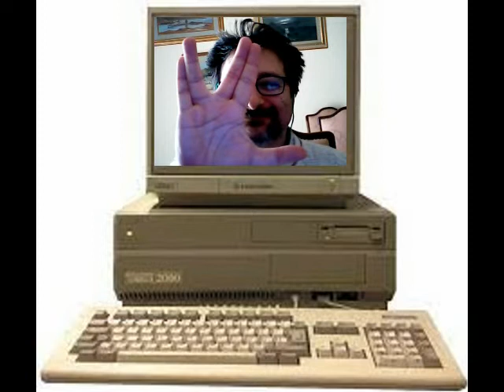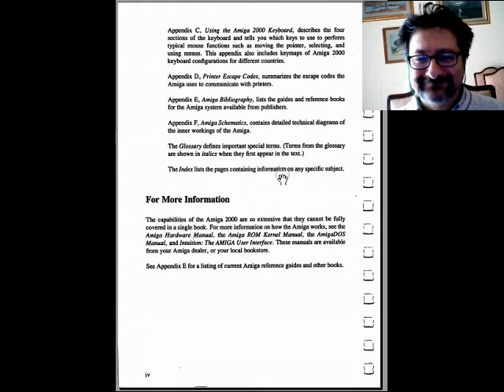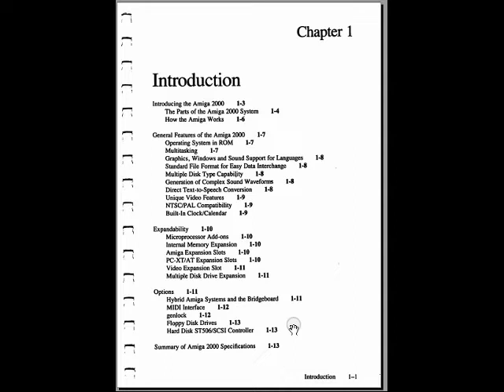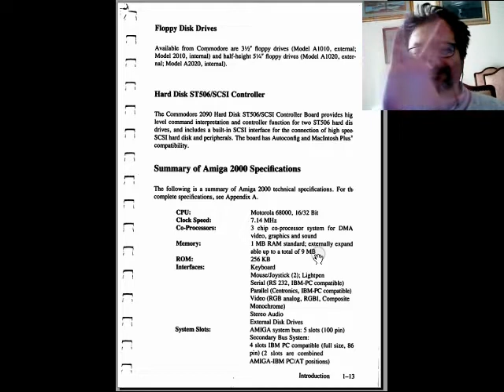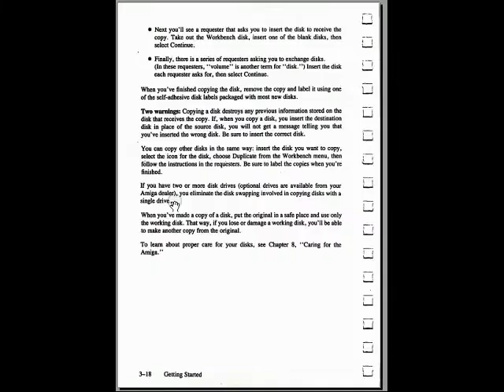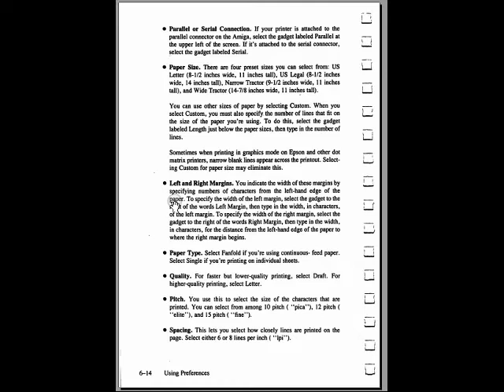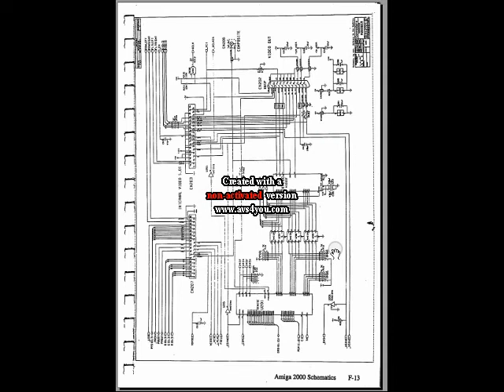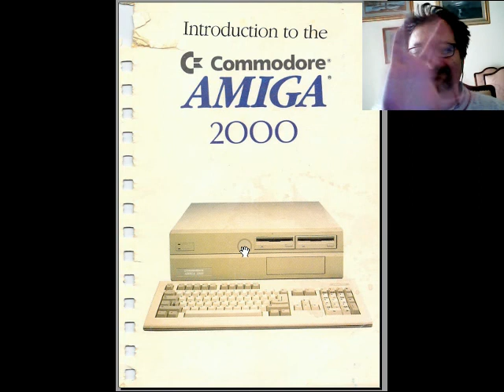retrospettiva Commodore Amiga 2000 e Manuale Utente - Fare Retrocomputing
retrospettiva Amiga 2000 ed esplorazione Manuale Utente Amiga 2000

[ 0:00 ] opening
[ 5:31 ] Amiga 2000 Manuale Utente
[ 17:33 ] considerazioni finali

Il file è in Copyleft(BY-ND-NC)